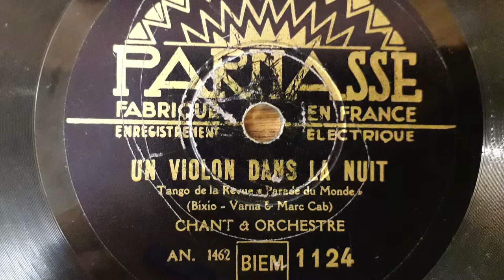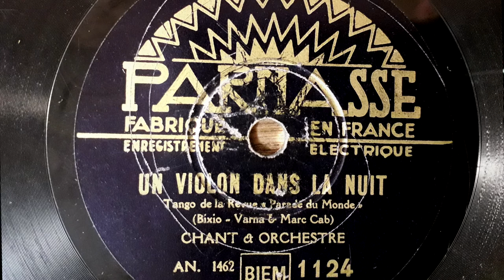Un Violon Dans la nuit. 1936 год. Редкая пластинка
Скрипка в ночи (твоя песня чарует) - перевод названия.
Слова: Henri Varna, Marc-Cab.